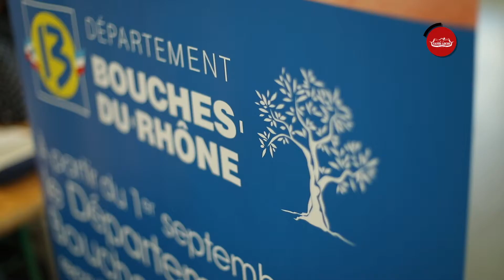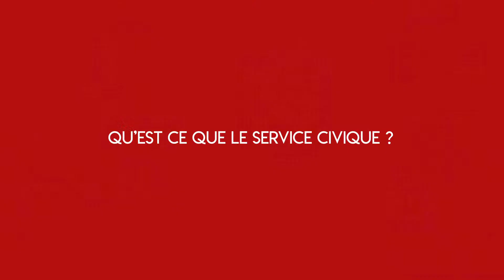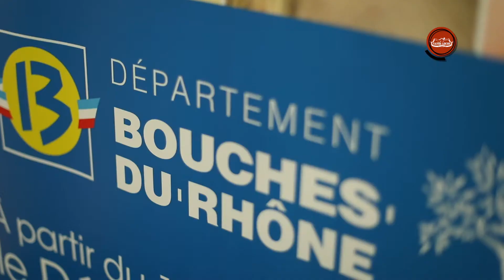ZOOM SUR... Le forum de recrutement en service civique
Web reportage sur le forum de recrutement en service civique qui s'est déroulée le 08 novembre à Vitrolles.

Twitter/Instagram : @vatoslocosvideo